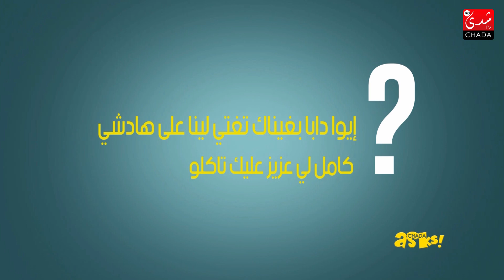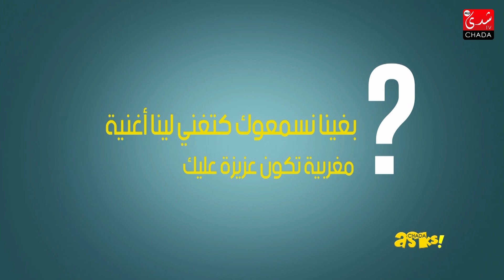شكون حسب شحال من مرة يونس قال "Donc" في Chada ASK ؟؟؟